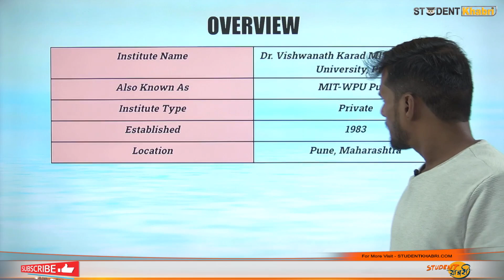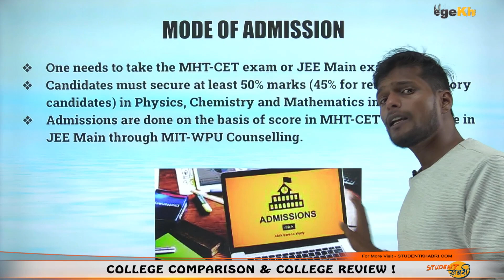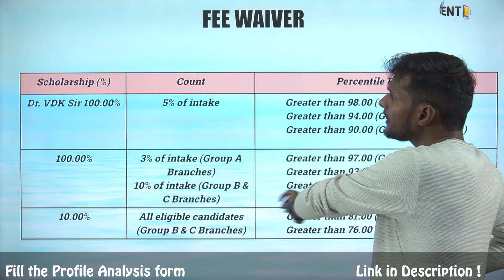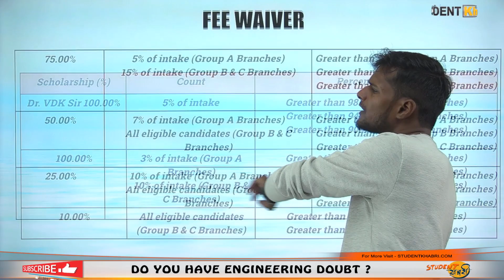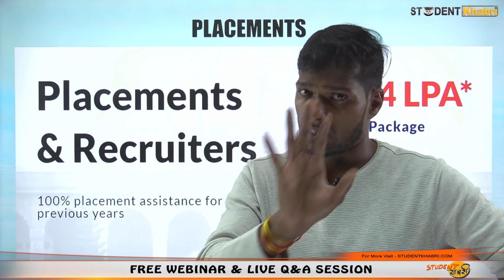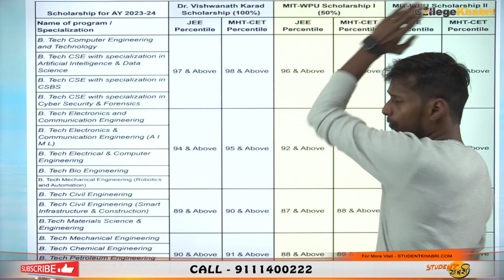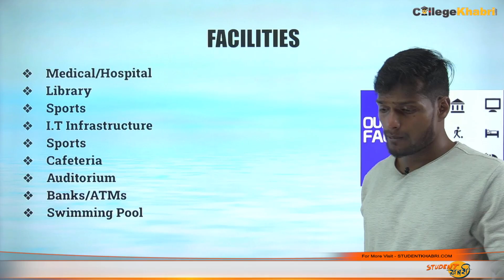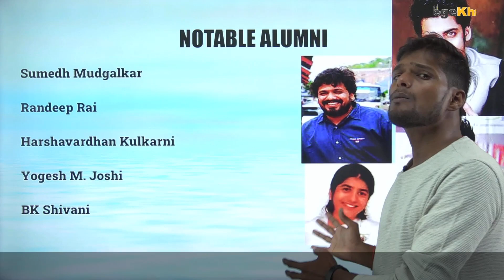MIT World Peace University, Pune || Mode Of Admission || Fees || Placement 44 LPA || Scholarship